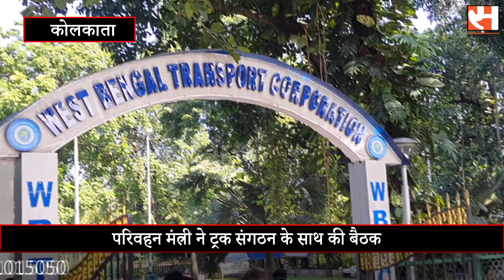Transport Minister held a meeting :परिवहन मंत्री ने ट्रक संगठन के साथ की बैठक